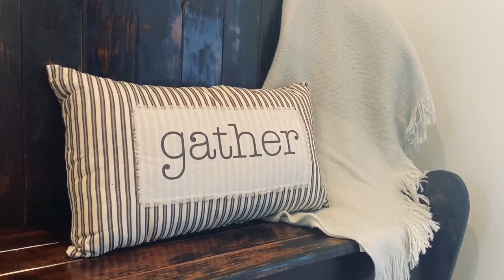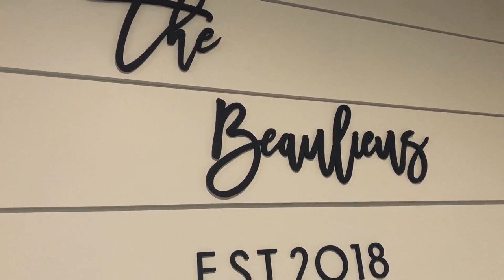DIY REFURBISHED FARMHOUSE BENCH | DECORATE WITH ME | ON A BUDGET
Hi friends! Today I am showing you how I refurbished a farmhouse styled bench that I got from Facebook Marketplace for only $50! I also show you you how I decorate the bench in my entryway as well. - xo, Lindsey

ITEMS SEEN IN VIDEO:

FAMILY NAME SIGN

COAT HOOKS